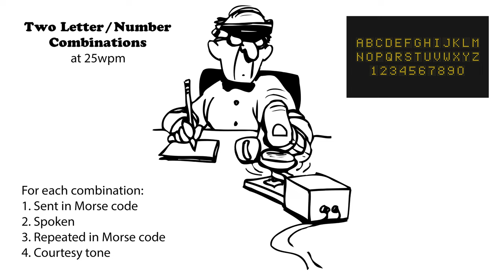Two Letter Number Combinations - 25wpm